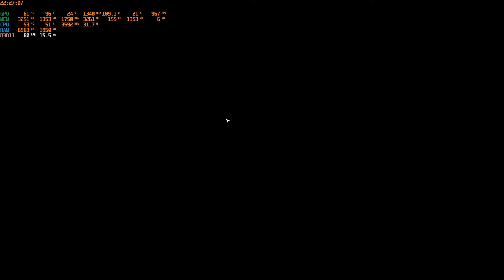Detour + SafeHouse (Story Line) Sunken City 30% - The Last Stand: Aftermath - GamePlay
Spec:
Processor : Intel Core I5 - 3570
RAM : 16 GB
GPU : Sapphire RX 580 4 GB

From the creators of The Last Stand: Union City and Dead Zone comes an all-new singleplayer rogue-lite action adventure. After you become infected by the zombie virus, you set out to explore the post-apocalypse and find hope for your fellow survivors. You can still make a difference. Don't give up.

It's Dangerous Out There
You'll need to stay on your toes, since hordes of zombies still roam the streets, and you're no superhuman. In fact, you're one of the infected yourself, and eventually you'll die, be it from the hostile undead or the virus rampaging through your body. But when that happens, you'll pick up the game again as a new survivor, with perks and upgrades earned based on your progress from the last, and set out to try again.